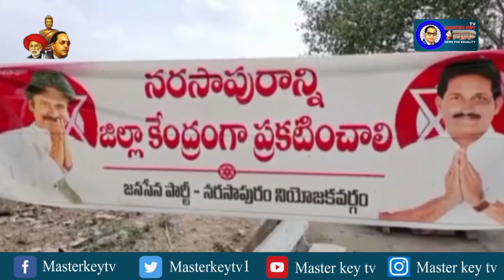నరసాపురం జిల్లా కేంద్రం కాకపోతే...జరిగేది ఇదే || Masterkey tv